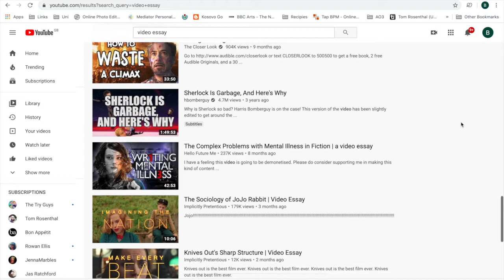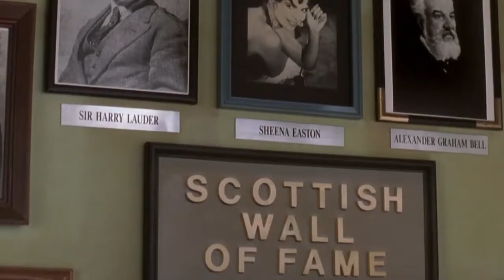So I Married An Axe Murderer Video Essay